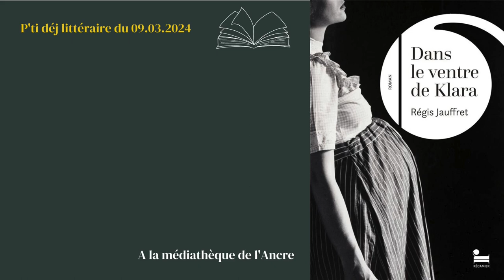Dans le ventre de Klara de Régis Jauffret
Présentation du livre "Dans le ventre de Klara" de Régis Jauffret lors du p'tit déj littéraire de la médiathèque de l'Ancre le 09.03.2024.